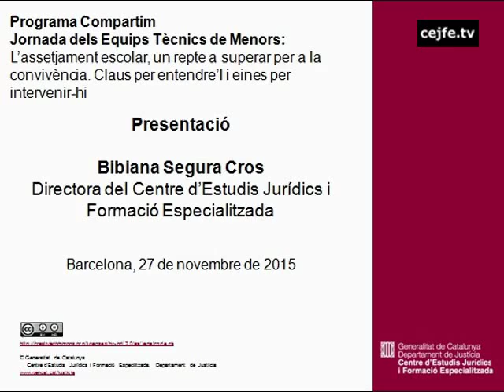Presentació de la jornada dels equips tècnics de menors. Bibiana Segura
Jornada dels Equips Tècnics de Menors: assessorament tècnic, mediació/reparació i atenció a la víctima de menor
L'assetjament escolar, un repte a superar per a la convivència. Claus per entendre'l i eines per intervenir-hi
Presentació de la jornada, a càrrec de Bibiana Sergura, directora del Centre d'Estudis Jurídics i Formació Especialitzada
Auditori de la Ciutat de la Justícia, 27 de novembre de 2015